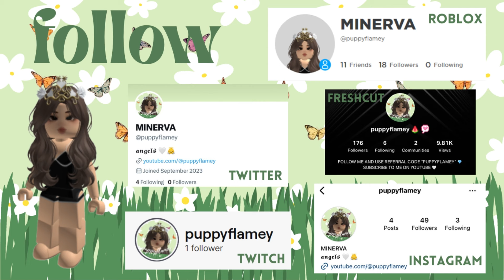February 2024 Inventory Tour | Adopt Me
Hey Angels!! 👼

Music ♪:
Intro & Outro - Heaven by @vshy
Rest of the Video - Seven by @vshy